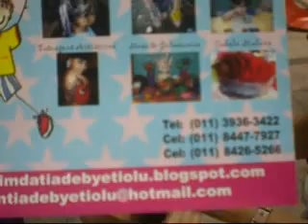Camarim Fashion Tia Déby e Tio Lu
Camarim Fashion Tia Déby e Tio Lu, entre em contato para agendar sua festa,